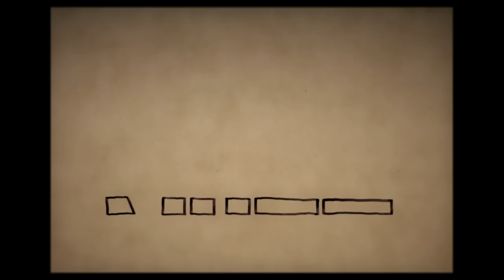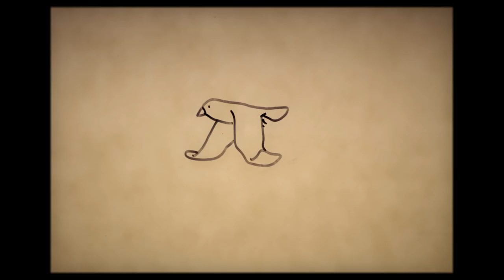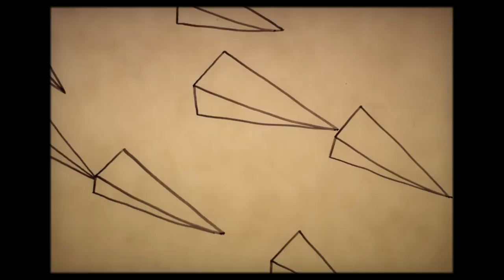Judith Holofernes - Nichtsnutz (Offizielles Albumsong -Video)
Hier das dritte Vorab - Video zu meiner Soloplatte "Ein leichtes Schwert". Därängdängdäng! Den Song gibt´s ab heute bei iTunes für alle Albumvorbesteller zum Download - so wie auch die letzten zwei Videosongs. Freunde von Pappschachtel und Vinyl warten vielleicht noch bis zum 7ten Februar!

Das Video hat meine Freundin Nina Braun gemacht, jene humorbegabte Künstlerin, die auch für Pferd und Ritter im leichtes Schwert -Video verantwortlich ist.

Judith Holofernes

► Ein leichtes Schwert - Die schwere Box (exklusiv bei Amazon.de)